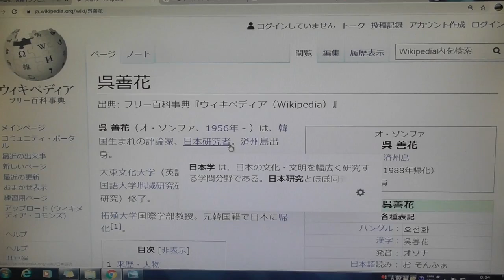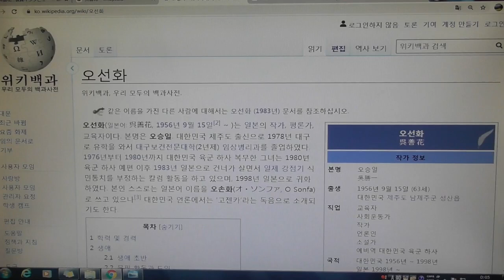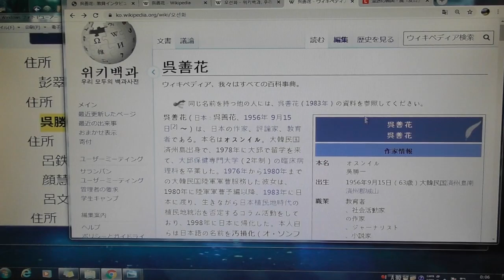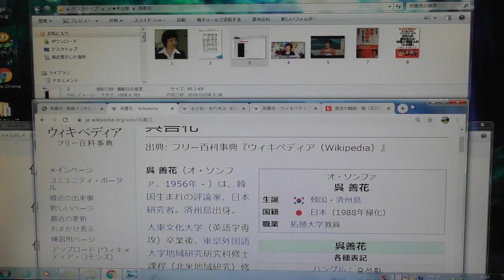今日の帰化人（大学教授、評論家）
今回は大学教授、評論家の「呉 善花（オ・ソンファ）」さんです。
評論家としてテレビにたくさん出演されており、本もたくさん出されております。
日本の知識人も在日帰化人の方が多いようです。